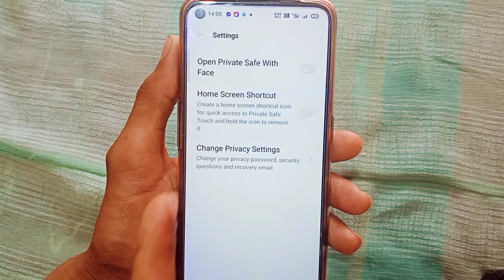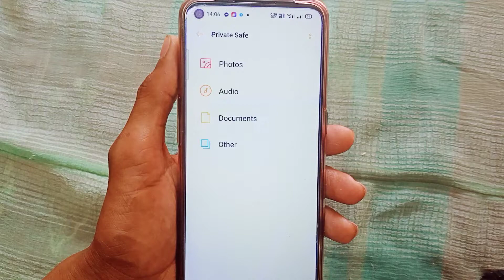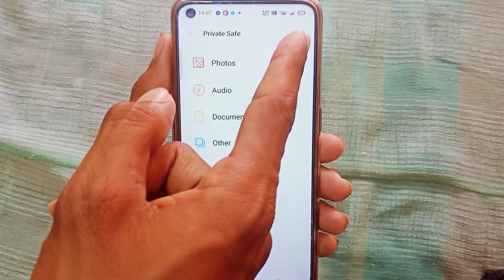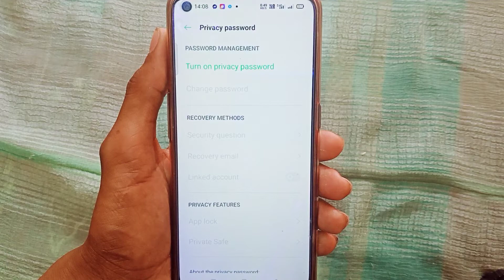Oppo mobile mein private safe par se password Kaise hataye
Hi friends is video mein main aapko Oppo mobile mein private safe par se password hatane Ka tarika bataya hun

 to friends fir milenge radhe radhe bolna padega